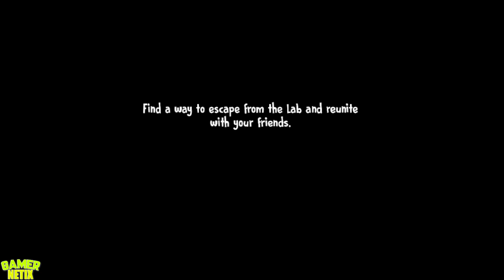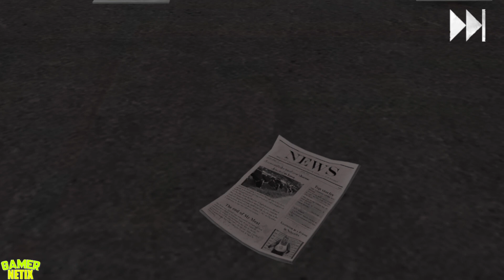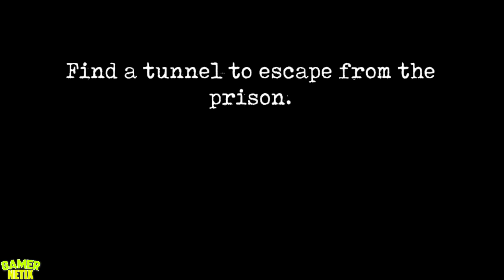Mr. Meat 2 VS Ice Scream 7 - Android & iOS Games